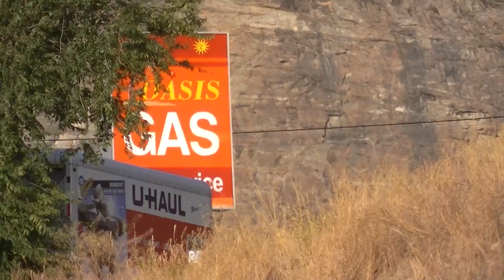Tuc e Nuit d0g dip+S0lar Reprt Spet 24,2011 001.MTS